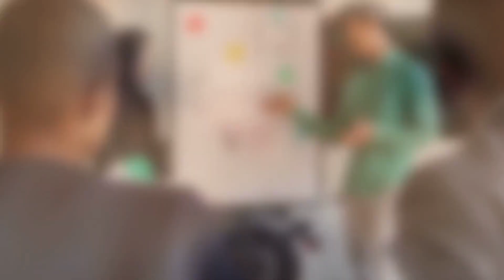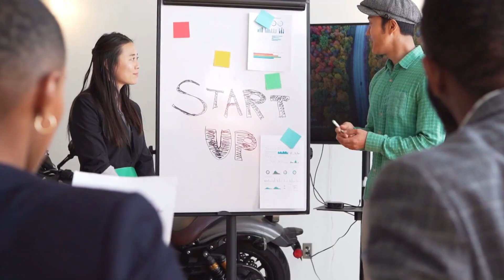Aprende con: EL LEÓN, EL CIERVO Y LOS LOBOS 📖🦌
¡Embárcate en un viaje mágico a través de las páginas de la sabiduría ancestral con nuestra recopilación de cuatro fábulas cautivadoras! 📚✨

00:00 El León y el Ciervo: te muestra cómo un león furioso se convierte en una amenaza para los demás animales del bosque. Esta fábula te enseñará la importancia de mantener la calma y la prudencia, incluso frente a la ira y la agresión. 🦁🦌

00:32 El León, la Zorra y el Ratón: te muestra cómo un pequeño ratón tiene el valor de pisotear el cuerpo de un león dormido. Esta historia te recordará que no debes subestimar a nadie, sin importar cuán pequeño o insignificante pueda parecer. 🦁🦊🐭

01:12 Los Lobos y los Perros Alistándose a Luchar: te lleva a través de la preparación para una batalla épica. Aprende de los perros y los lobos, que, a pesar de sus diferencias, intentan encontrar una manera de trabajar juntos. Esta fábula te enseñará la importancia de la unidad y la deliberación antes de actuar. 🐺🐶

02:08 Los Lobos Reconciliándose con los Perros: aquí descubrirás cómo los lobos engañan a los perros para obtener lo que quieren. Esta historia te recordará que nunca debes traicionar a quienes te ayudan y confían en ti. 🐺🐶

Estas historias te llevarán a un mundo donde los animales hablan y las lecciones de vida abundan.
Ten la certeza de que cada historia te mantendrá atento por descubrir qué sucederá a continuación.